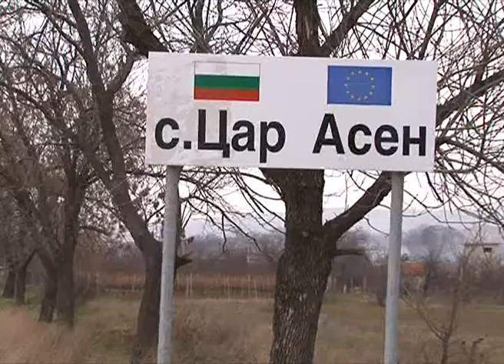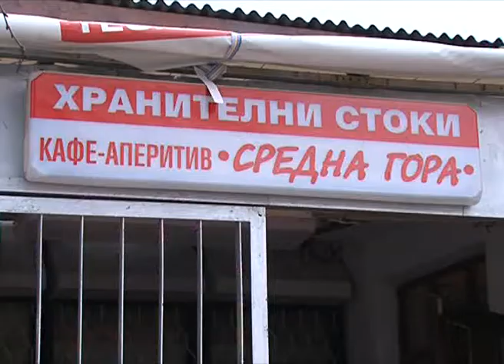OUT of Body/ An Excentric Inventor from Bulgaria